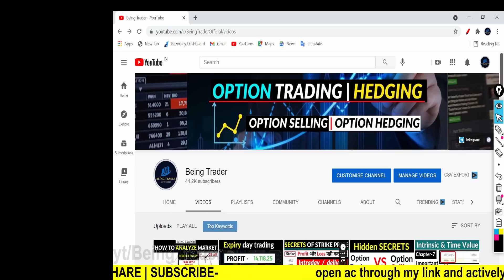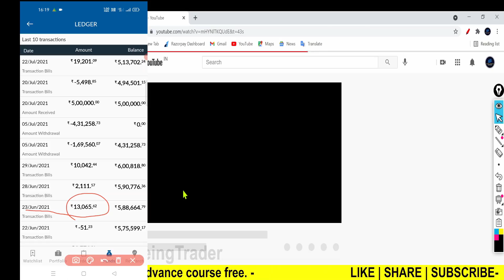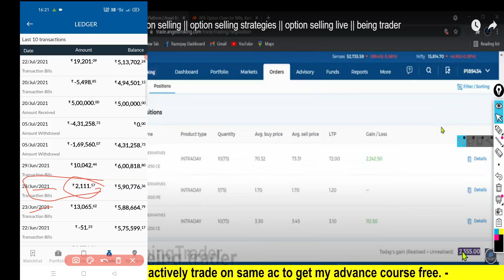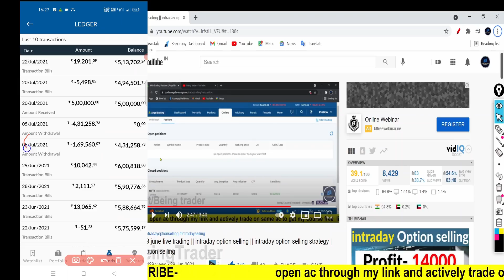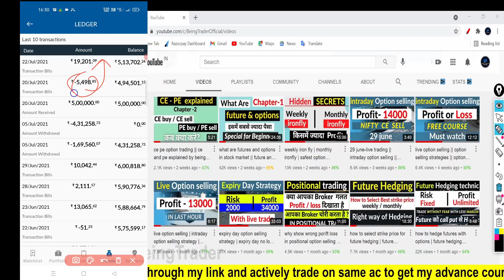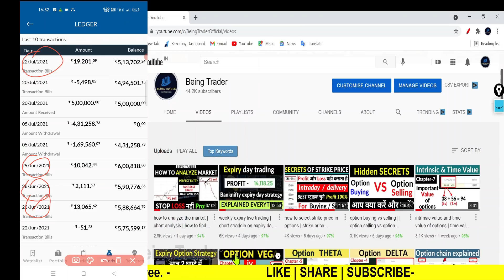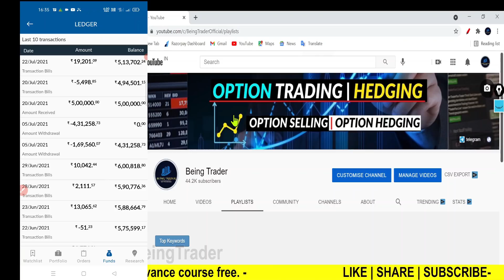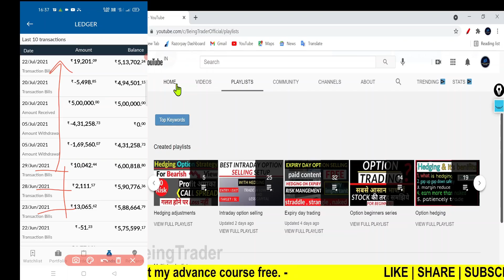live my ledger statement || मैं लॉस क्यों नहीं दिखाता || being trader || pnl statement